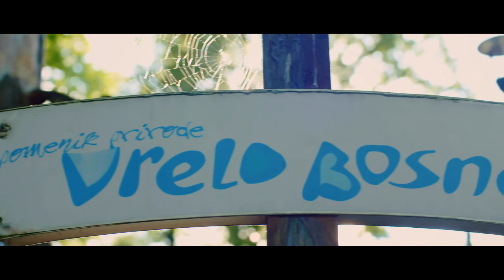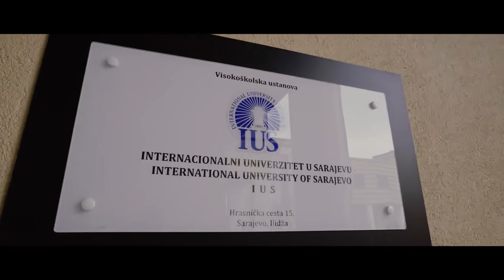IUS 3min promo video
There is a place where all roads intersect!
We know the way that can take you there. International University of Sarajevo

Intensive English Language Program
This is a one-year program that develops the language proficiency of the students who do not possess a TOEFL type English proficiency certificate or do not obtain a passing mark in the Language Assessment Exam at IUS. It will also serve as a general educational facility for advancing the reading and writing skills of the students of IUS.

Faculty of Arts and Social Sciences (FASS) offers the following study programs:
-Visual Arts and Visual Communications Design (VACD)
-Political Sciences (PS)
-Psychology (PSY)
-English Language and Literature (ELIT)

Faculty of Business and Administration (FBA) offers the following study programs:
-Management (MAN)
-Economics (ECON)
-International Relations (IR)
-International Business and Finance (IBF)

Faculty of Engineering and Natural Sciences (FENS) offers the following study programs:
-Genetics and Bioengineering (BGE)
-Computer Sciences and Engineering (SCE)
-Software Engineering (SE)
-Industrial Engineering (IE) - MA only
-Electrical and Electronics Engineering (EEE)
-Mechanical Engineering (ME)
-Architecture (ARCH)

Faculty of Law (FLW) offers the following study programs:
-BA in Law
-MA in Comparative Public Law
-MA in Comparative Private Law

Faculty of Education (FEDU) offers the following study programs:
-Turkish language and literature, Teaching (TLT) - Integrated study
English language and literature, Teaching (ELT) - Integrated study

Double Diploma Programs

Double diploma program with Istanbul Technical University (IUS & İTÜ):
-Architecture
-Mechanical Engineering
-Electronics and Communications Engineering
-Economy

Double diploma program with the Istanbul University (IUS & IU):
-Economics
-Management - Business
-Political Science and International Relations

Double diploma program with the John Paul II Catholic University of Lublin:
- Bioanalytical Technologies (MSc)

Double diploma program with Ludwigshafen University of Business and Society:
-International Business Management (MBA)